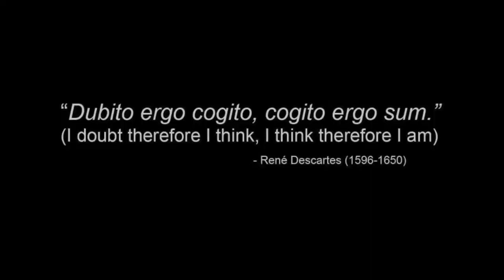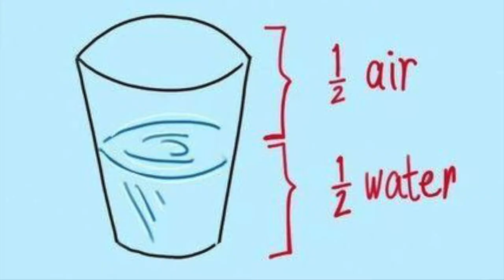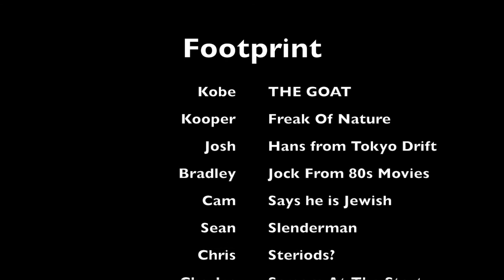Kobe Hixenbaughs Senior Footprint